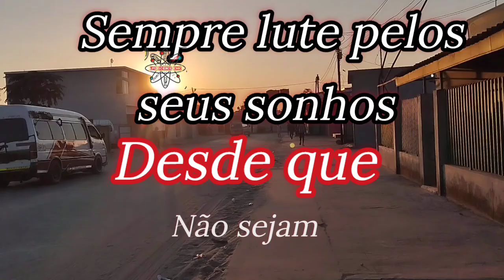motivação do dia !